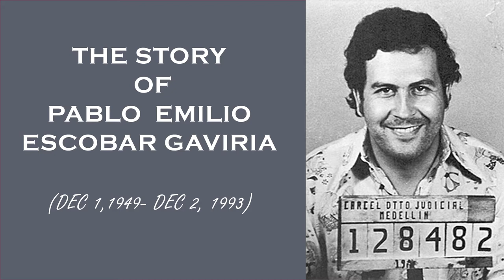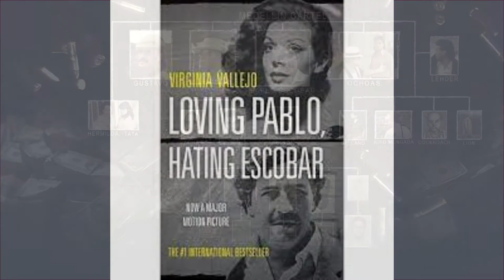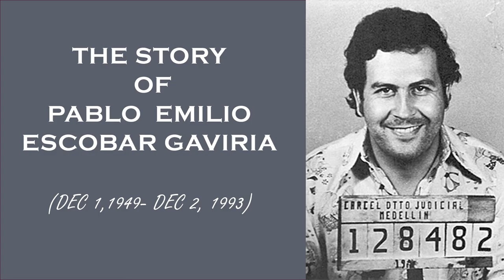THE STORY OF PABLO EMILIO ESCOBAR GAVIRA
This is the story of Pablo Emilio Escobar Gaviria.

Story by: Mark Ouma (The Technical University of Kenya)

Edited by: Mark Ouma  (The Technical University of Kenya)